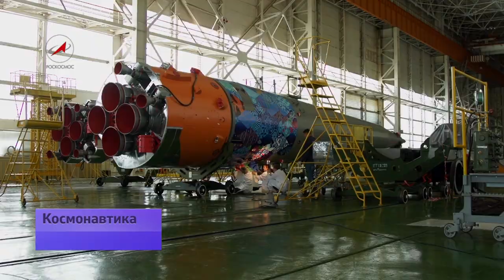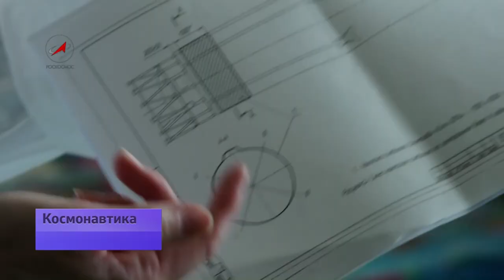Орбита факела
В Звёздном городке завершаются тренировки экипажа корабля «Союз ТМА-11М», который через месяц отправится в космос. Командиру, космонавту Михаилу Тюрину предстоит доставить на МКС символ олимпиады. На космодроме Байконур готовят к старту и «олимпийскую» ракету. А в Москве факел олимпиады пронесли по улицам города космонавты Роскосмоса.